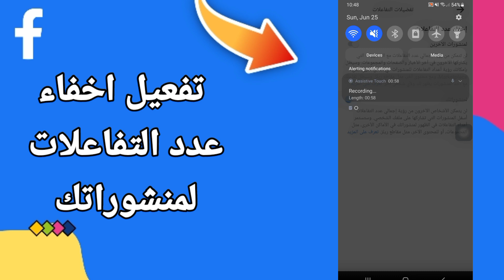كيفية تفعيل اخفاء عدد التفاعلات لمنشوراتك في التحديث الجديد | الفيسبوك Facebook 2023